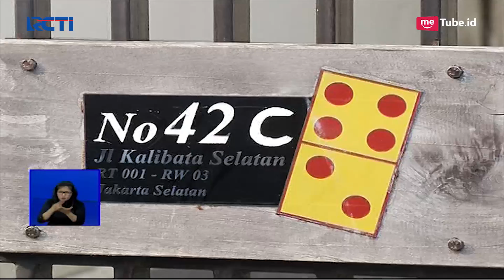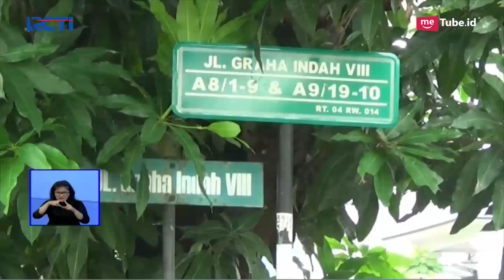Polda Metro Jaya, Mabes Polri dan Densus 88 Bentuk Timsus Usut Tuntas Teror Pimpinan KPK - SIS 10/01